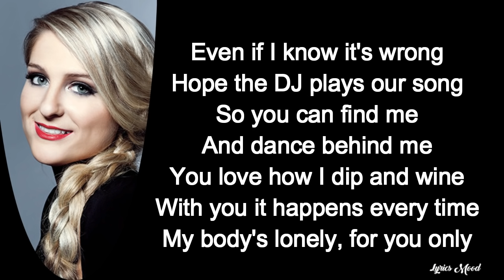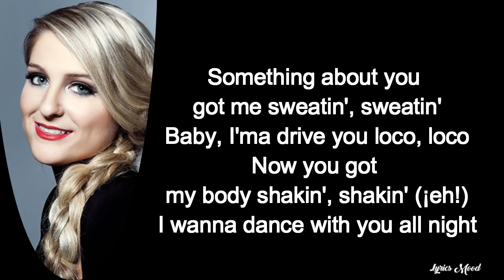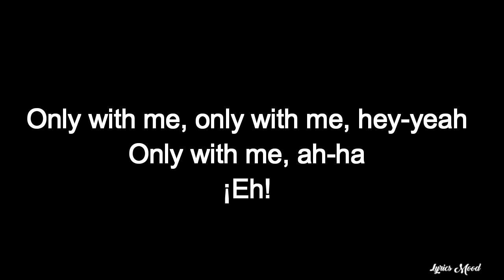CNCO, Meghan Trainor, Sean Paul - Hey DJ LETRA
NUEVO VIDEOO!!

Music video by CNCO, Meghan Trainor, Sean Paul performing Hey DJ (Official Video). (C) 2018 Simco Limited under exclusive licence to Sony Music Entertainment UK Limited